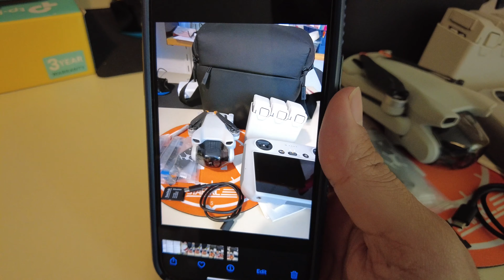Almanya'da Çok Kolay Para Kazanma, 1 Günde 80€ - Drone Sat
Merhaba Arkadaşlar, Almanyadaki sürecim devam ederken kendime iş ararken. Hali hazırda yaptığım birşeyi Ticarete dökmek istedim. Ve artık Drone alıp Drone satıcağım ve böylecede hem zamanımı değerlendireceğim, hem ticareti öğreneceğim, hemde para kazanacağım.